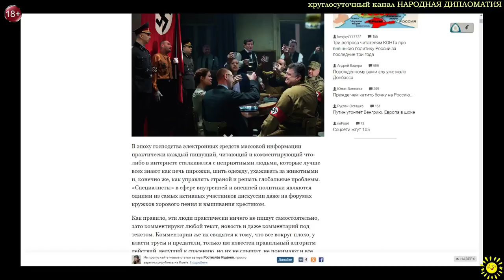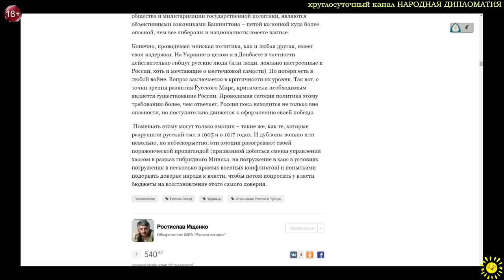Р.Ищенко О подонках, хаосе и планах на будущее